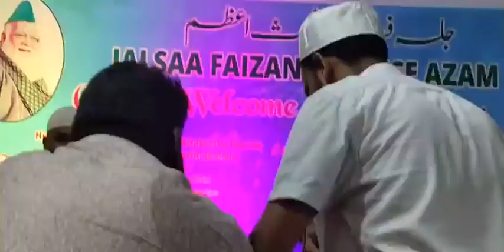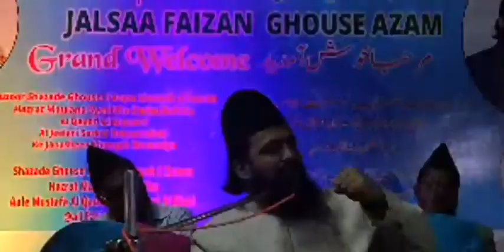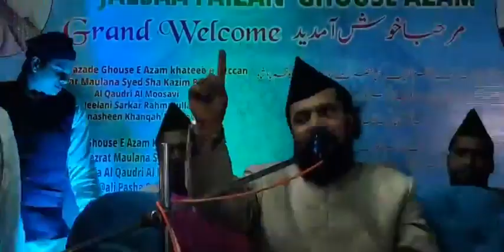Jalsa E Faizan E Ghouse Azam By Khateeb E Zaman Pir Syed Shah Aale Mustafa Ali Pasha Qadri